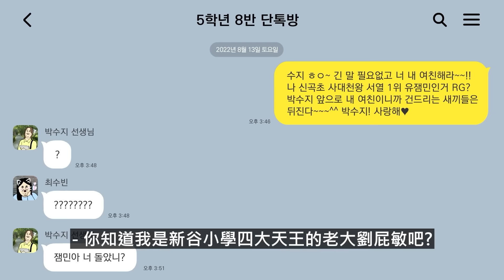[禽獸朋友們] 屁孩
[發行: Big Picture Team] [企劃: B-Crispy] [劇本: JJAL汰湜]